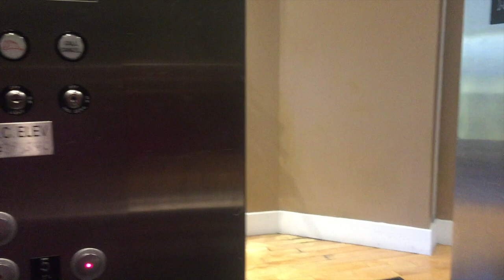Come on Set! "ClapBoss" Commercial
Vlog #52
Come on Set to the "ClapBoss" Commercial I recently shot! The crew was fantastic to work with! Such a chill bunch of dudes :) And the product, Clap Boss, sounds pretty a awesome too! The commercial we shot will be their Kickstarter Campaign Commercial. Clap Boss is a device to control your Smart Home. You can turn on and off lights, order pizza, sky's the limit! LOL

And if you like this video, hit the "like" button.